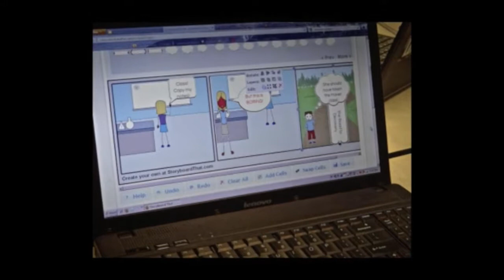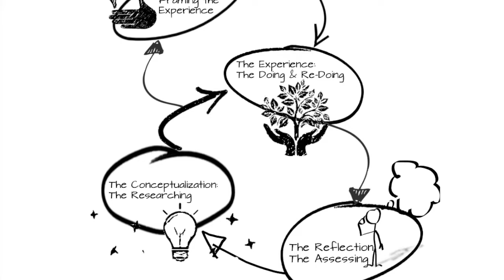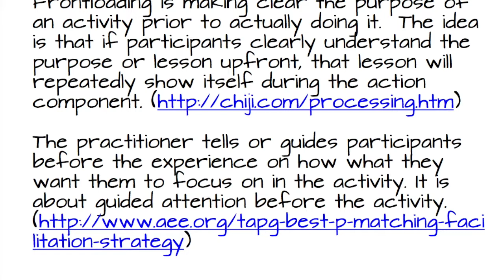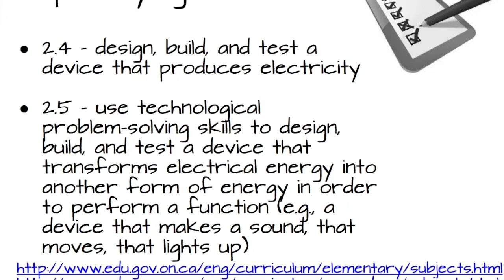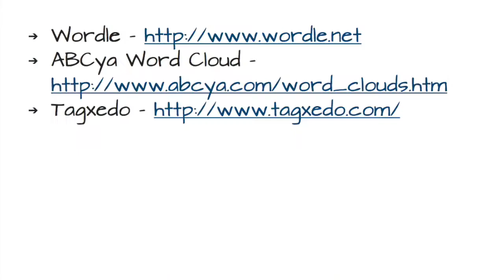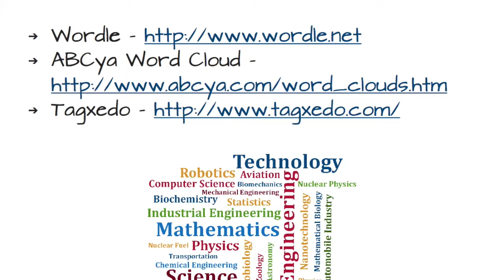Introduction: A Framework for Maker Education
An introduction to my workshop on a Framework for Maker Education.